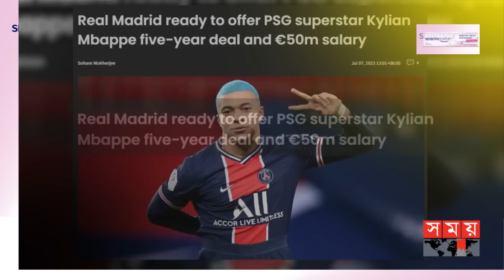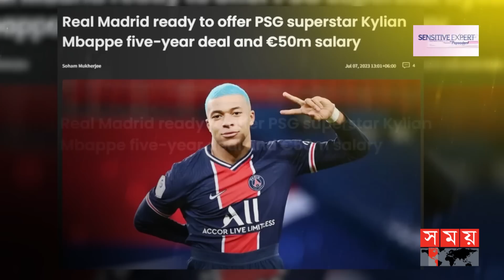৫০ লাখ ইউরো বেতনের অফার রিয়ালের | Kylian Mbappe | Real Madrid CF | Sports News | Somoy TV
৫০ লাখ ইউরো বেতনের অফার রিয়ালের | Kylian Mbappe | Real Madrid CF | Sports News | Somoy TV

Somoy TV: t.ly/Se1z
Somoy TV Bulletin: t.ly/iqIq
Somoy Entertainment: t.ly/3dWC
Somoy Sports: t.ly/iASp
SOMOY TV ISLAMIC: t.ly/zU6a

Somoynews.tv: t.ly/Y7ab
খেলার সময়: t.ly/xJ5H
সময়ের গল্প: t.ly/EW3M
এ সময়ের বাণিজ্য : t.ly/m3ir

Groups:
Somoy TV (Official)✅: t.ly/ajiO
Somoy Entertainment✅: t.ly/8CLh
Somoy Business✅: t.ly/4xaJ